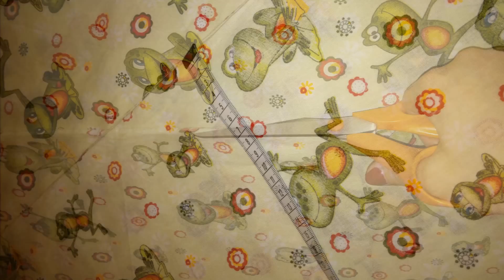DIY Baby blanket & pillow